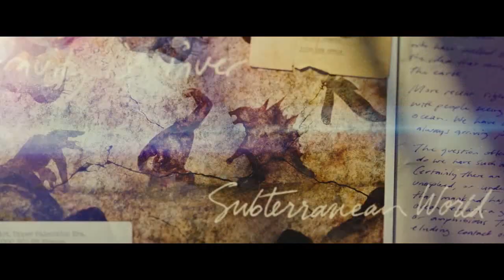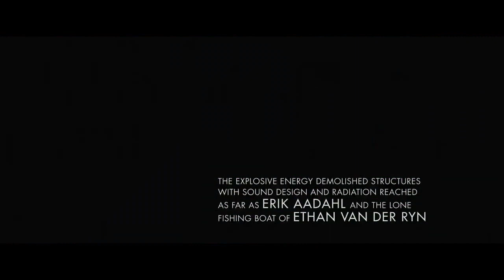Opening Credits with akira ifukufe